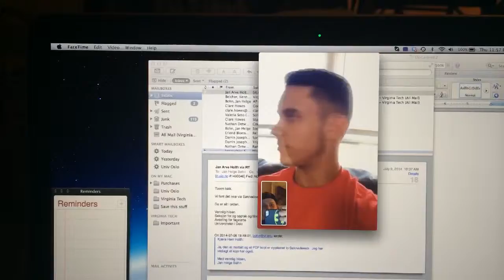No Way But Norway- Vlog 47 (Bed Vlog)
Hey let's Vlog in bed, lazy days and FaceTime fun
YouTube: No Way But Norway